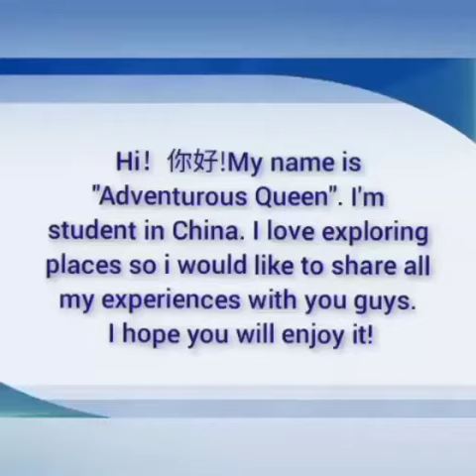Famous Museum in Food Street| Vlog| Adventurous Queen| China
I Explored the Famous Museum in Food Street of China.